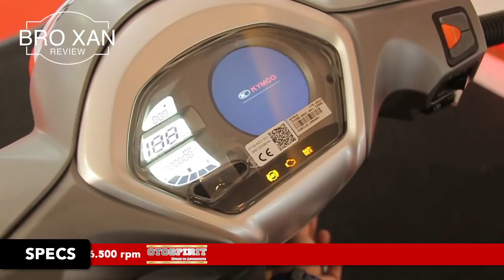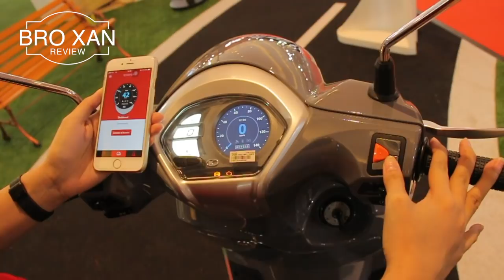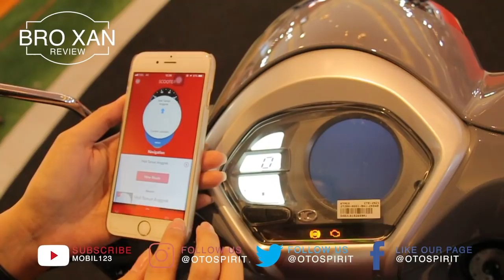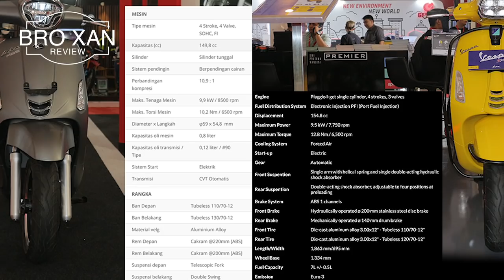First Impression Kymco Like 150i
PT Smart Motor Indonesia (SMI) umumkan harga jual skutik Kymco Like 150i adalah Rp 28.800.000 dengan status on-the-road (OTR) Jakarta.
Seperti disebutkan sebelumnya, PT SMI akan menjadikan skutik ini sebagai andalannya di Tanah Air. Bukan tanpa alasan karena dengan model dan kelas 150 cc, Kymco Like 150i menawarkan harga yang cukup menggoda. Pada peluncurannya di arena Telkomsel Indonesia International Motor Show (IIMS) 2019 hari ini (25/4), Kymco Like 150i dipasarkan lebih murah dari kompetitor dari brand Vespa maupun Lambretta.
Dengan harga di bawah Rp 30 juta, Kymco Like 150i menyajikan beragam fitur. Selain desain retro modern, skutik ini punya fitur Noodoe Navigation atau lebih mudah disebut dengan navigasi turn-by-turn. Tampilannya bisa dilihat oleh pemilik dari instrumen cluster dan bersanding dengan informasi digital lainnya.
Secara spesifikasi, Kymco Like 150i menggunakan mesin SOHC berkapasitas 150cc berpendingin cairan. Sementara itu, tenaga yang dihasilkannya adalah 13 hp di putaran mesin 8.500 rpm dan torsi 10,2 Nm di 6.500 rpm. Secara dimensi pun skutik asal Taiwan terbilang compact yaitu 1935 x 690 x 1145 mm (PxLxT). Artinya, Kymco Like 150i cocok untuk penggunaan harian terutama untuk meliuk di kemacetan Ibukota.
Selain itu, pihak produsen juga sudah melengkapinya dengan struktur kaki-kaki yang cukup baik. Mulai dari suspensi depan teleskopik, double swing pada suspensi belakang serta panggunaan velg 12 inci. Peminat skutik ini juga bisa membelinya dengan beberapa program cicilan. Mulai dari down payment (DP) Rp 600 ribuan sampai Rp 2,7 jutaan.
"Ini adalah langkah kami untuk meniagakan skuter-skuter dengan harga terjangkau. Kymco Like 150i akan menjadi andalan baru kami di Indonesia," ucap Neo Chen, Presiden Direktur PT SMI.
Sebelum memutuskan untuk membelinya, pengunjung Telkomsel IIMS 2019 bisa mencobanya terlebih dahulu di area JIExpo Kemayoran, Jakarta Pusat pada 25 April-5 Mei 2019.